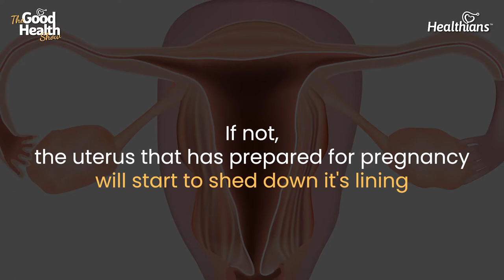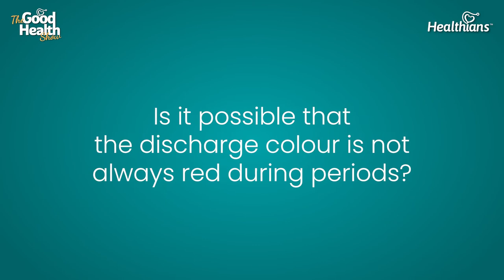Menstrual Cycle Explained | Healthians - The Good Health Show, Ep- 48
In this video, Dr Nupur Gupta, Gynaecologist at Well Woman Clinic, and Fortis Memorial Research Institute explains the menstrual cycle.